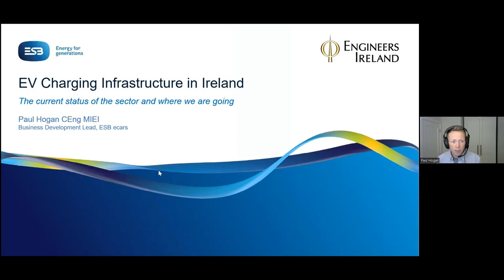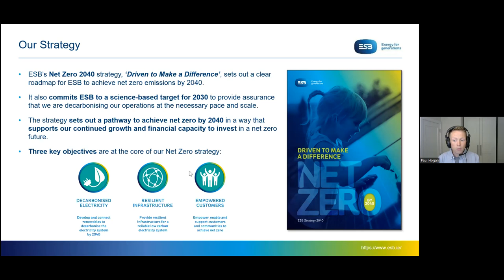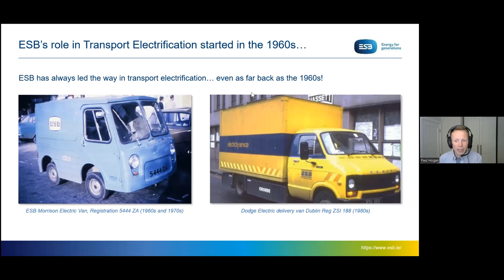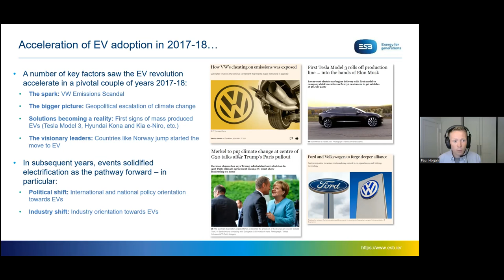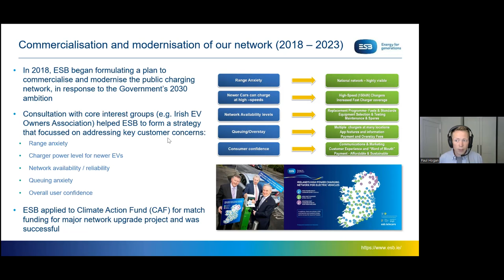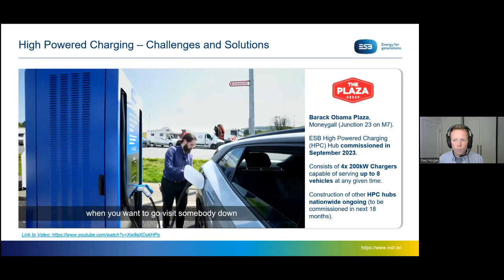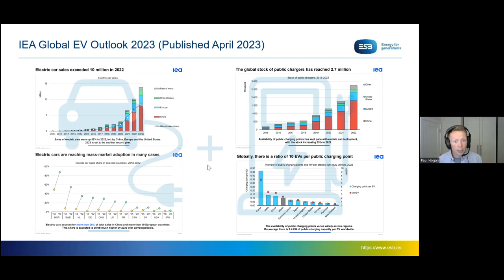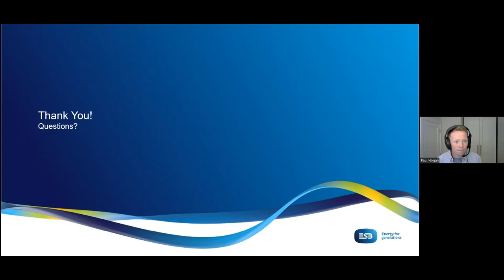Electric Vehicle (EV) Charging Infrastructure in Ireland - current status and where we are going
Paul Hogan from ESB ecars discusses the rise of EV charging infrastructure in Ireland, the challenges that we face in electrifying Ireland's vehicle fleet and what the future holds for the rapidly evolving transport landscape with electrification at its core.